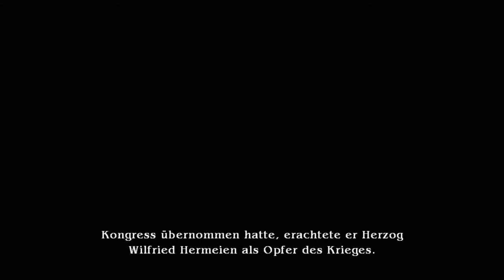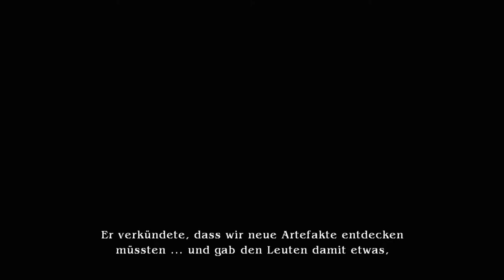Let's Play The Last Remnant #105 [Deutsch/German] [HD] - Jäger, Lob Omen & der große Umbruch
Ein neues Kapitel Hauptstory-Dramaturgie! Wir sind mit Irina im Schlepptau in der Wurmfeste gelandet, suchen nach einem Ausweg, werden fündig, allerdings schmeckt das dem grimmig dreinblickenblickenden Jäger so gar nicht, dass wir uns mit Irina aus dem Staub machen möchten. Es kommt zu einem erbitterten Kampf und der weitere Verlauf sei auch an dieser Stelle erstmal verschwiegen, da wir erneut auf eine extrem epische Wende stoßen (Spoiler-Gestank liegt in der Luft), mit der man in dieser Form wahrscheinlich nicht gerechnet hätte. Zumindest erging das mir so...
Publisher: Square Enix Co., Ltd. (Japan, USA), Koch Media Deutschland GmbH
Veröffentlichung: 2008
Plattformen: XBox 360, PC (2009)
Genre: Rollenspiel